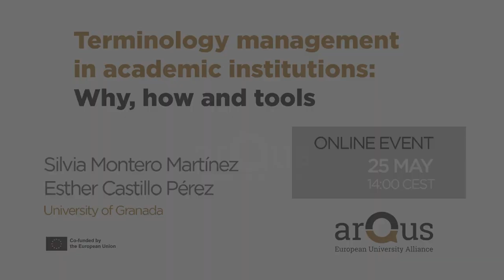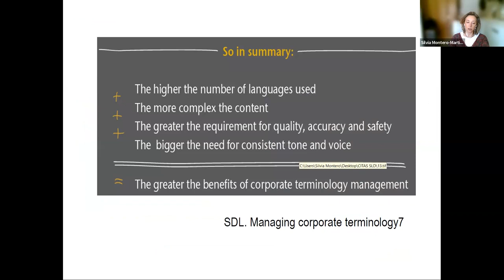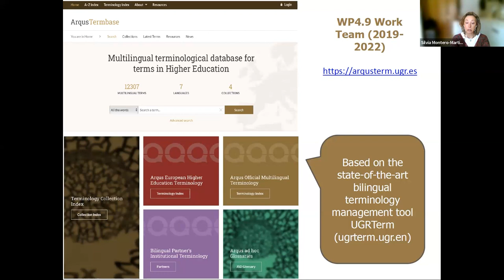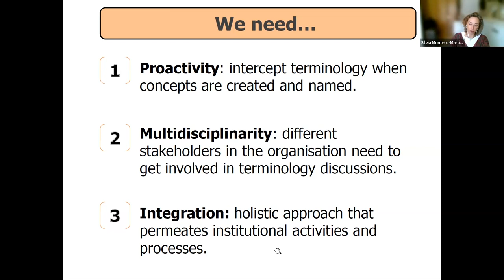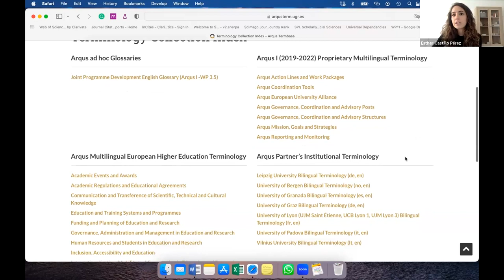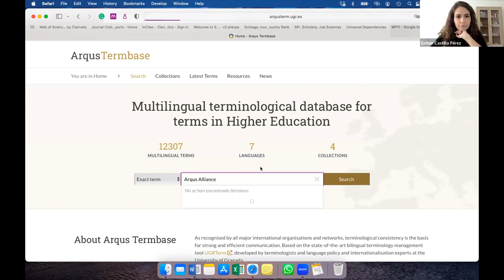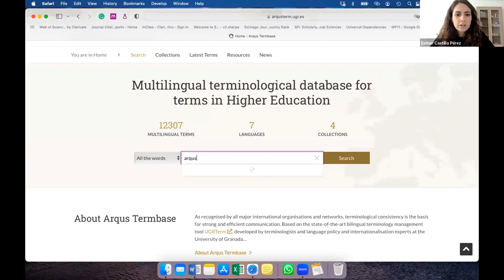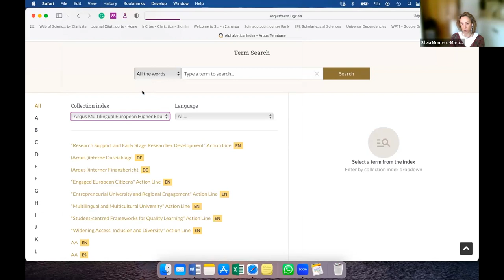Webinar: Terminology management in academic institutions - Why, how and tools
Online event "Terminology management in academic institutions - Why, how and tools" on May 25th 2023 by Silvia Montero Martínez and Esther Castillo Pérez in which they look at the reasons for managing terminology in the Arqus Alliance, and how this process is conducted.